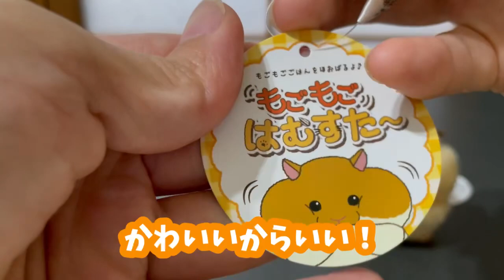ハムスターのぬいぐるみ買いました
三英貿易様から発売されてた
ハムスターぬいぐるみ
かわいい
( ﾟ∀ﾟ):∵ｸﾞﾊｯ!!